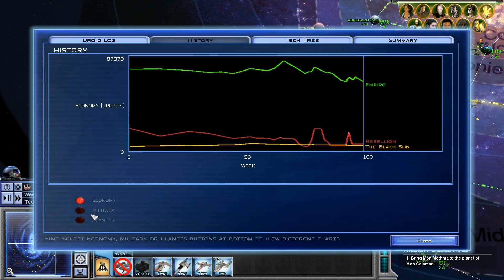Taking Down the Executor - Ep 11 [Rebels] Awakening of the Rebellion - Empire at War Mod